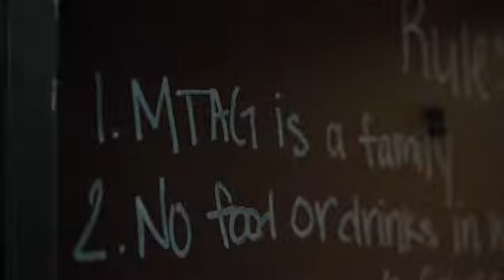MTAG Fitness Training